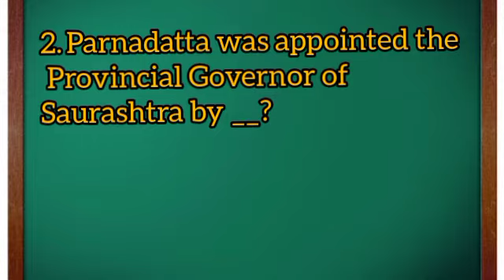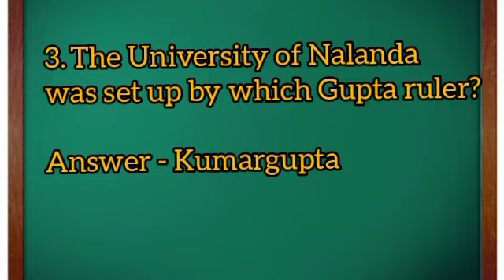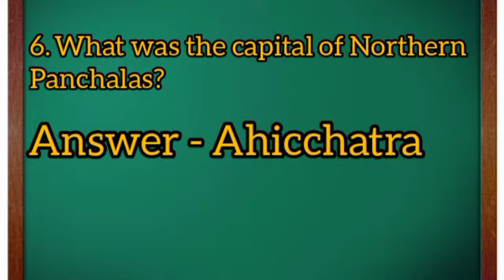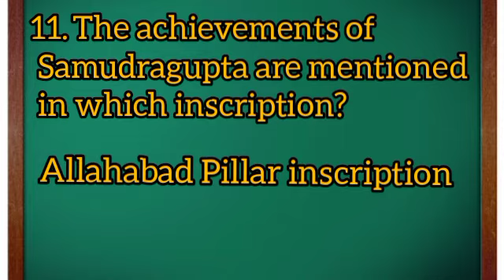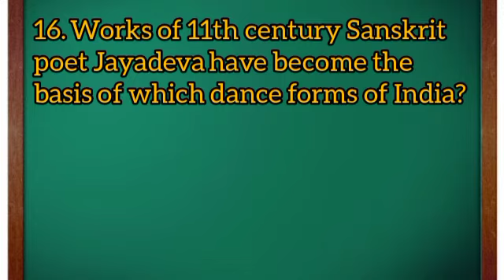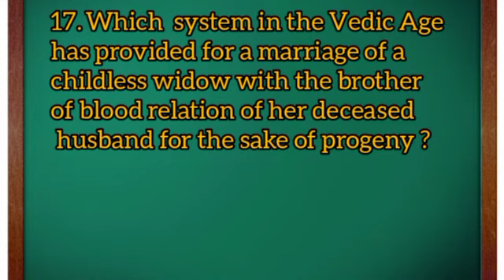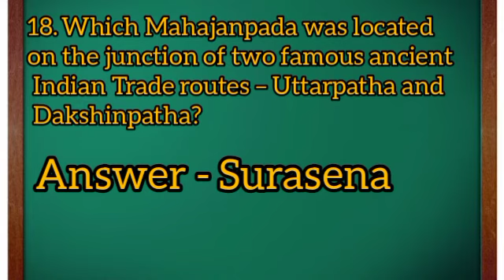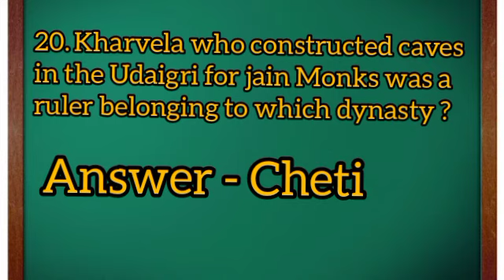Ancient Indian History GK | GK mCQ for competitive exam | Chinmayee Mishra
All competitive exams | GK ancient Indian History | part-1 | details Basic concept | ancient Indian History | by Chinmayee

I am Chinmayee,
 In this video I taught you some basic concept's about Ancient Indian history  part -1 . which is very essential for all competitive Exams like SI , SSC , UPSC ,OPSC , OSSC , Railway

 For competitive Exam, Ancient Indian History
Most Important Gk Questions, GK MCQ,
 General knowledge For SI, Gk for Competitive Exams, General knowledge by Chinmayee, Gk discussion, Current Affairs By Chinmayee